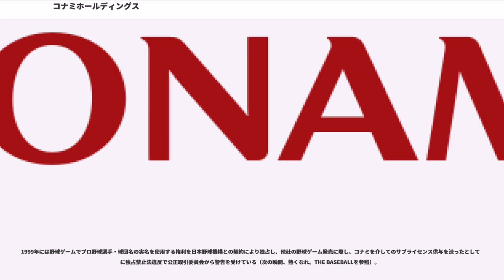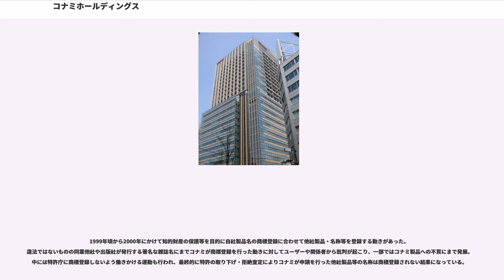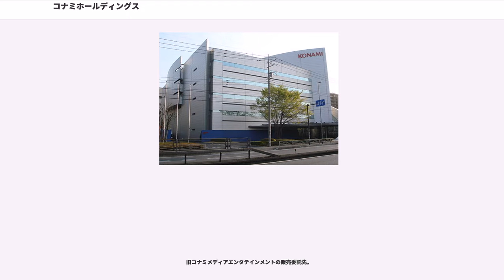コナミホールディングス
コナミホールディングス株式会社（KONAMI HOLDINGS CORPORATION）は、ゲームソフトやアミューズメント機器の製造・販売とスポーツクラブの運営などを手掛けるコナミグループの純粋持株会社である。東京証券取引所第一部、およびロンドン証券取引所に上場。日経平均株価（日経225）構成銘柄のひとつ。

1969年3月21日に大阪府豊中市で創業して1973年3月19日に法人化された。ジュークボックスのレンタルと修理業を経てアーケードゲーム事業に参入。

アーケードゲームのほかにMSX、ファミリーコンピュータ、プレイステーションなどのパソコン･家庭用テレビゲーム機でジャンルを問わない多くの人気ゲーム作品を発表し、現在では関連子会社を通じてテレビゲームに留まらず、ソーシャルゲーム進出やカードゲームなどの玩具の製作・発売、スポーツクラブの運営も手掛けるなど、多角的に事業を展開している。1980年代、アーケードゲームから家庭用コンピューターゲームへ参入した老舗ゲームメーカーの中で、現在も独立を保っている数少ない存在である。

2006年3月31日にコナミ株式会社（KONAMI CORPORATION）のデジタルエンタテインメント事業を、株式会社コナミデジタルエンタテインメントとして会社分割してコナミ株式会社は純粋持株会社へ移行した。

2016年3月に持株会社への移行10周年を迎えるのを機に、2015年10月1日付で商号をコナミ株式会社（KONAMI CORPORATION）からコナミホールディングス株式会社へ商号を変更した。

2003年4月1日の創立30周年を機に新ブランドロゴマークを導入、現在の赤色をモチーフにしたロゴマークとなった。この赤色は「コナミレッド」と命名され、コナミグループの企業イメージカラーとなっている。

2005年4月1日にコナミに吸収合併されたゲームソフト開発子会社は、2000年から2001年にかけて短期間での社名変更を繰り返している。

「コナミコンピュータエンタテインメント○○」（○○は地名）という社名から、これら開発子会社は「KCE○○」という略称で呼ばれていたが、2000年に「略称が幅広く親しまれているため」として、相次いでこれらの略称を正式な社名としている（登記上はカタカナの「ケイシーイー」）。ことKCE大阪（後にKCEスタジオと合併）は「大阪」すら省略し「KCEO」（ケイシーイーオー）の社名を名乗った。

しかし翌2001年、これら「KCE○○」は再びその社名を「コナミコンピュータエンタテインメント○○」に戻すことになる。理由は「コナミグループの拡大と発展のための、グループ企業としての立場の明確化」としている。またこの時は、略称も従来の「KCE○○」から、3レターコード（都市コード）を取り入れた「コナミ○○○」に変更し、また各社が使用していた独自のCIも廃止された。

コナミにおける著作権・特許権・商標権などの知的財産権の取得と行使は排他性が高く、著作権法・特許法違反に該当すると判断した事案に対しては厳しい姿勢で臨んでいる。

コナミの著作物に付随する権利は基本的に法務部により自主管理されており、一部の音楽ソフトを除いてJASRACなどの管理団体には委託していない。

1999年には野球ゲームでプロ野球選手・球団名の実名を使用する権利を日本野球機構との契約により独占し、他社の野球ゲーム発売に際し、コナミを介してのサブライセンス供与を渋ったとして後に独占禁止法違反で公正取引委員会から警告を受けている（次の瞬間、熱くなれ。THE BASEBALLを参照）。

1999年頃から2000年にかけて知的財産の保護等を目的に自社製品名の商標登録に合わせて他社製品・名称等を登録する動きがあった。違法ではないものの同業他社や出版社が発行する著名な雑誌名にまでコナミが商標登録を行った動きに対してユーザーや関係者から批判が起こり、一部ではコナミ製品への不買にまで発展。中には特許庁に商標登録しないよう働きかける運動も行われ、最終的に特許の取り下げ・拒絶査定によりコナミが申請を行った他社製品等の名称は商標登録されない結果になっている。

　　家庭用ゲーム、モバイルゲーム、カード...